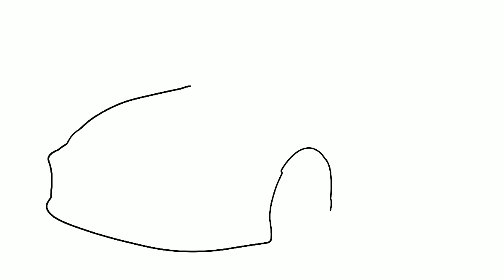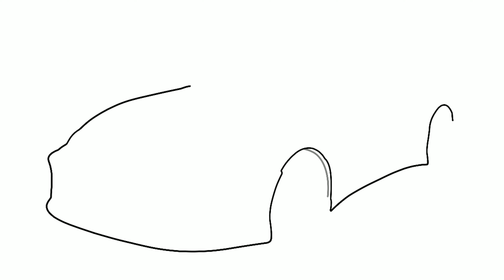How to draw a TOYOTA SUPRA A80 from Fast and Furious / drawing Paul Walker's supra mk4 car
Hello dear viewer, in this video I will show you how to draw a Toyota Supra A80 from Fast and Furious